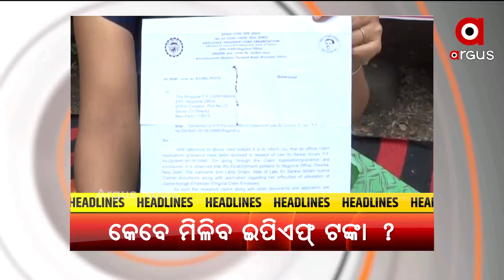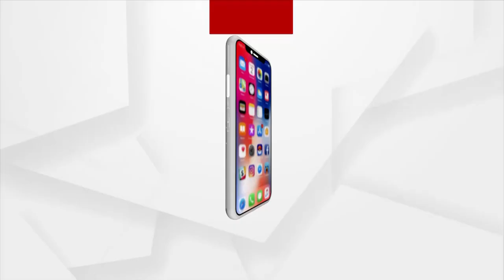HEADLINES 7 AM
ଲୋକସଭାରେ ୧୨୭ତମ ସମ୍ବିଧାନ ସଂଶୋଧନ ବିଲ ପାରିତ
ଆଜି ଅନୁଷ୍ଠିତ ହେବ CII'ର ବାର୍ଷିକ ବୈଠକ
ଟୋକିଓରେ ଟେକ ରଖି ଓଡିଶା ଫେରିଲେ ପଦକ ବୀର
ଉଜ୍ବଳା 2.0ରେ ଗରିବଙ୍କ ପାଇଁ ଖୁସି ଖବର
ପାଣି ପାଇଁ ଜନତା-ପୋଲିସ ଖଣ୍ଡଯୁଦ୍ଧ...
ମହିଳା ସ୍ବୟଂ ସହାୟକ ଗୋଷ୍ଠୀ ଆକାଉଣ୍ଟରୁ ଟଙ୍କା ଚଳୁ
କମ୍ପାନୀ ମାଲିକ ଓ ଇପିଏଫ କମିଶନରଙ୍କ ମଧୁଚନ୍ଦ୍ରିକା
କୂଳଖାଉଛି ନାଗାବଳୀ ଓ ବଂଶଧାରା